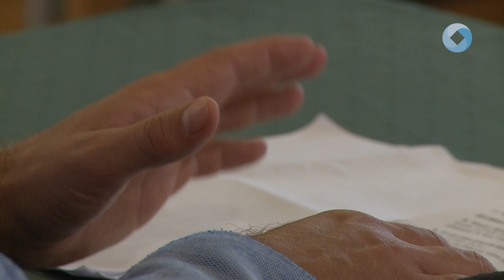Juhász László a ciklus utolsó közgyűléséről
Juhász László sajtótájékoztatón értékelte a ciklus utolsó közgyűlését. A VÁLASZ Független Civilek Egyesületének önkormányzati képviselője a napirendi pontok közül a Bakonyi utcai beruházást emelte ki.